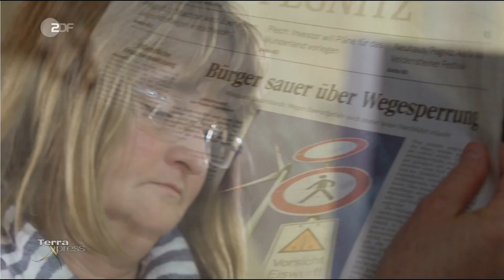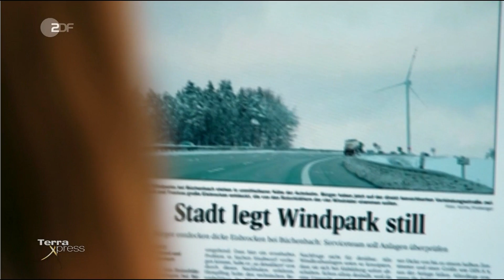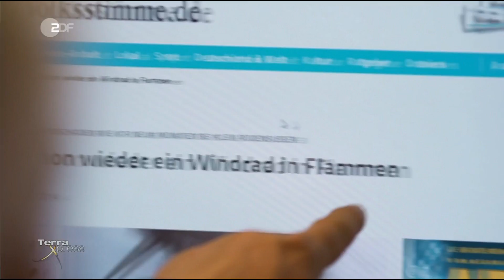Gefahr durch Windkraftanlagen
Ein TerraXpress Beitrag vom 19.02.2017